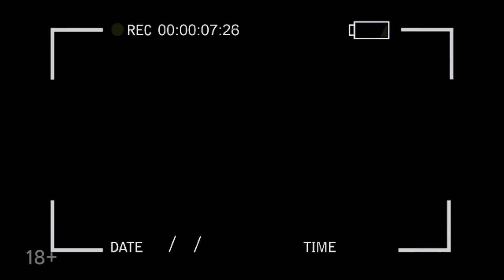Запеченная скумбрия с картошкой, ягодами и кольраби.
Скумбрия — идеальная рыба. Она хороша в любом виде, как соленая, так и жареная или запеченная. Всегда вкусная в традиционном сочетании с картофелем подойдет в качестве сытного ужина на любой стол. О том, как сделать из простого блюда ресторанный шедевр расскажет профессиональный шеф-повар Евгений Цыганов.

Для приготовления вам понадобится:
- скумбрия
- картофель
- кольраби
- крыжовник
- красная смородина
- немного фантазии)

SPASIBOCHEF — это:
• Талантливые шефы, признанные профессионалы своего дела (если Вы шеф-повар, кондитер… и Вам есть что показать, просто свяжитесь с нами удобным для Вас способом, мы непрерывно ищем новые таланты)
• Настоящие и честные люди
• Красивые и необычные локации
Наш ведущий Андрей – это простой парень из народа, который еще вчера был не прочь заточить пару беляшей и шаурму из привокзального киоска, а сегодня ему предстоит начать путь к вершине гастрономического Олимпа. Андрюха познакомится с десятками профессиональных шефов, попробует сотни вкуснейших блюд и сделает свои выводы на этот счет.
А Вы можете присоединиться к трансформации нашего героя или просто наблюдать со стороны за тем, как меняется его разум и тело.